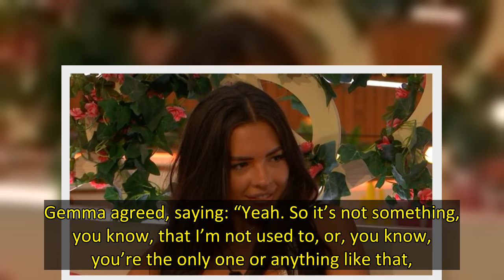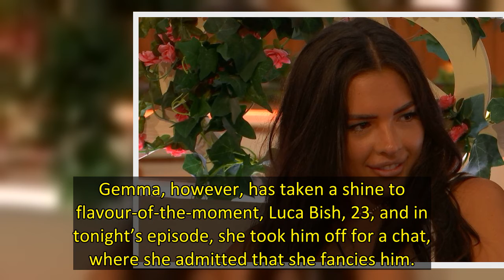Michael Owen's 19 year old daughter Gemma has insisted that she has 'no issue' with the age gap betw